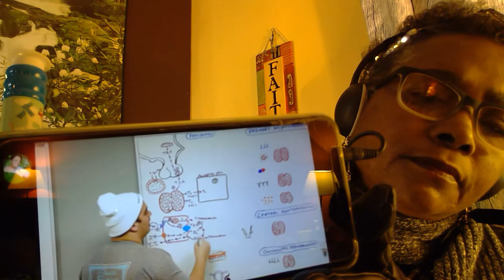Hypo_Physio Video2! Must use ATP: ATP Needed, How? P-Au-P